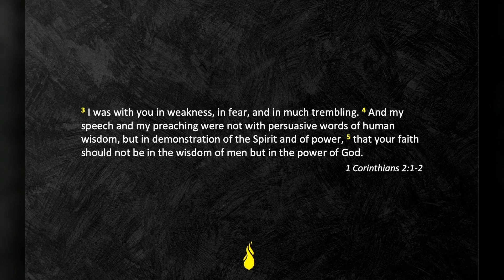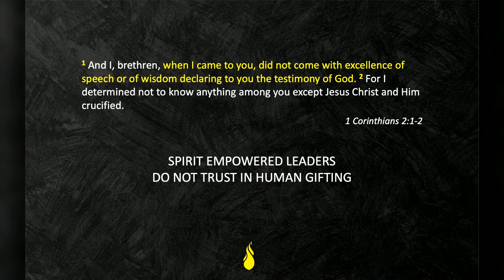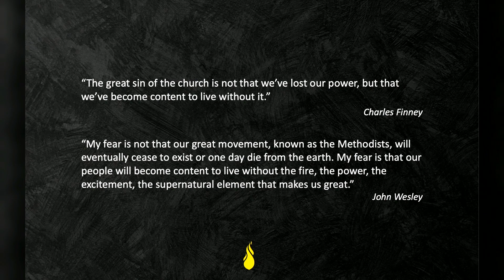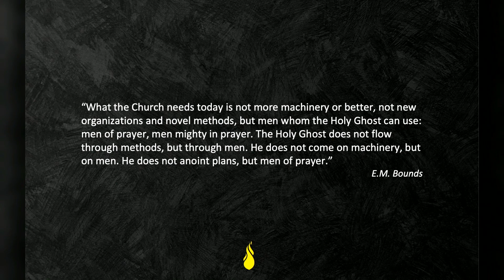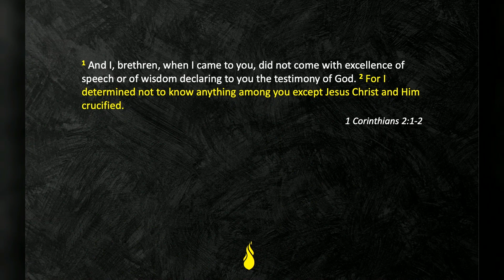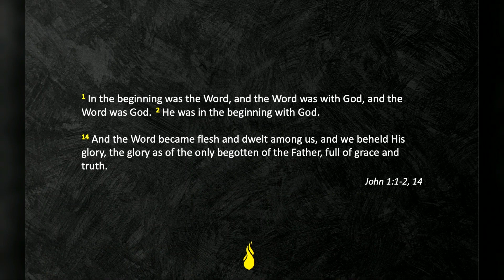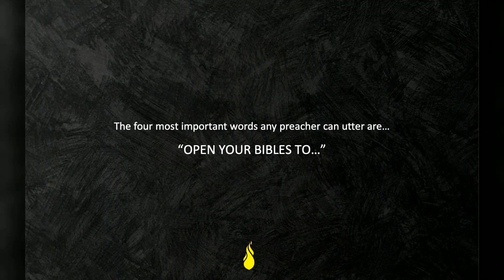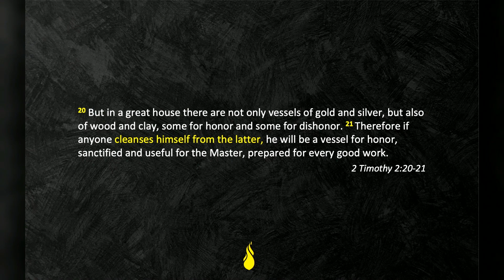Spirit Empowered Leadership | Pastor Gregg Johnson